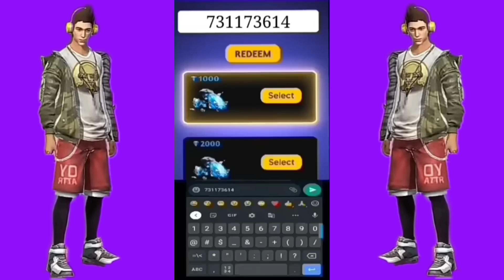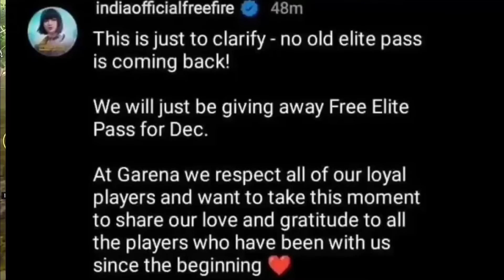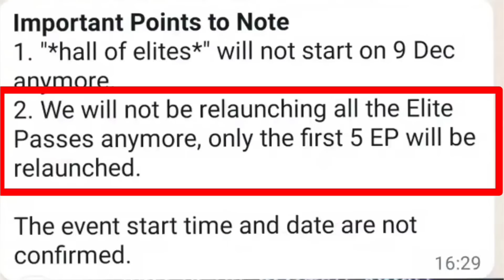TROPICAL PARROT M1887 RETURN | RETURN M1887 SKIN DATE CONFIRM STORE GAMING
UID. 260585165